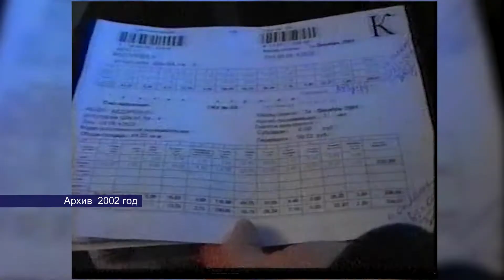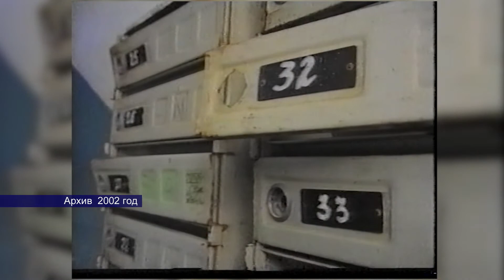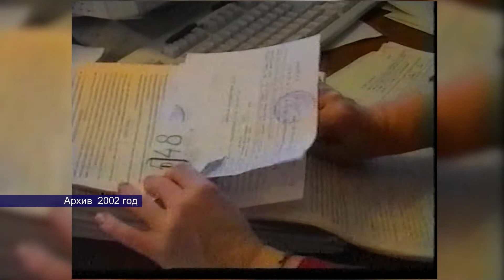14032022 в этот день 1